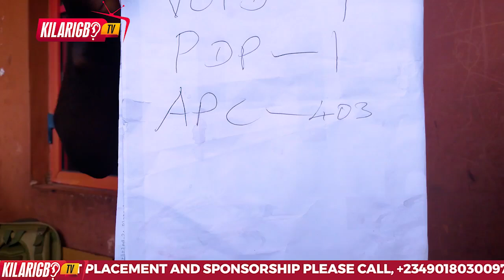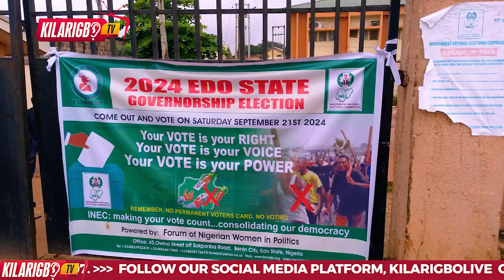edodecides2024! APC wins overwhelmingly in Oshiomhole's polling unit | INEC Collation Centre Update